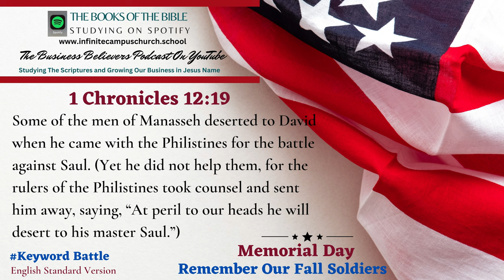Small Business Believers YouTube Podcast Memorial Day Playlist The Book of 1 Chronicles 12:19